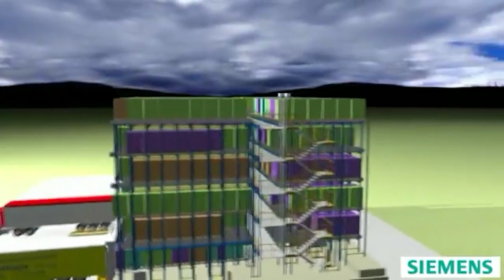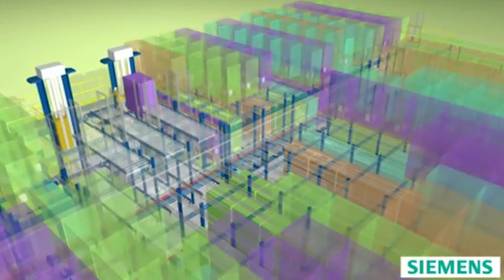Our Project With Siemens - Slipchain Automatic Truck Loading System In Action!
Welcome to the Joloda Hydraroll YouTube channel! In this video, we take you inside the Siemens factory to showcase their automatic truck loading system, our Slipchain pallet loading system. Combining a heavy duty, pneumatically activated rise and fall chain with a Rollertrack system for trailer and dock, it’s ideal for loading and unloading palletised goods.

🔧 The Revolution in Material Handling:

The Joloda Hydraroll Slipchain pallet loading system is transforming Siemens factory's material handling. This innovative automatic truck loading system replaces traditional conveyor belts and manual labour, streamlining their production process and boosting efficiency.

🏭 Perfect for Industrial Settings:

The Slipchain system is tailor-made for industrial environments, and the Siemens factory is the perfect example of how this technology is revolutionising manufacturing operations. Its adaptability to various materials and loads makes it an ideal solution for a wide range of industries.

Chapters:

0:15 - Factory Setup
0:40 - Factory Automation
1:30 - Load Preparing
2:10 - Automatic Truck Loading